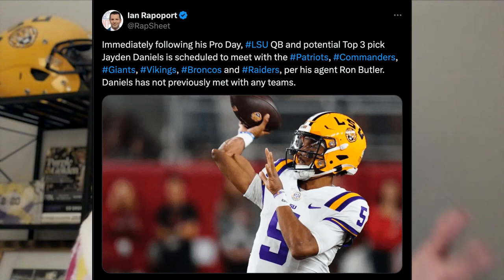Is Kyren Lacy LSU Football's next Ja'Marr Chase, Justin Jefferson, Malik Nabers, or Brian Thomas?!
OBJ. Jarvis Landry. Justin Jefferson. Ja'Marr Chase. Malik Nabers. Brian Thomas Junior. Kyren Lacy?!?

It's a mailbag Wednesday on today's edition of Locked On LSU and the first question of the week goes out to the question that all Tigers fans have going into this season– who will emerge as WR1? Kyren Lacy and Chris Hilton return and hope to step up and take their play to the next level after a majority of throws went to Nabers and Thomas Jr. this past season. If not Lacy, then who? Could transfers C.J. Daniels or Louisiana-native Zavion Thomas have a breakout year in the purple and gold or could a young, up-and-comer emerge?

Plus, LSU hosted hundreds of scouts, coaches, NFL general managers, and media members from across the country at Pro Day where Jayden Daniels, Nabers, and eleven other NFLSU hopefuls worked out in front of NFL brass. How did the Tigers fare?